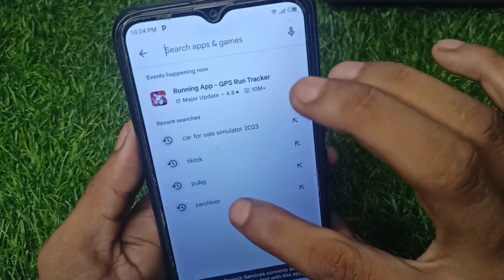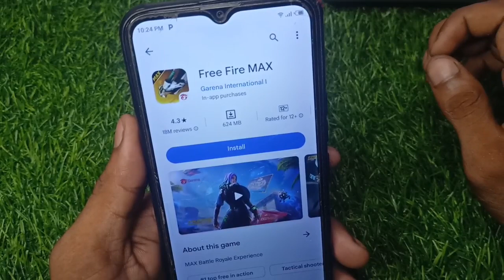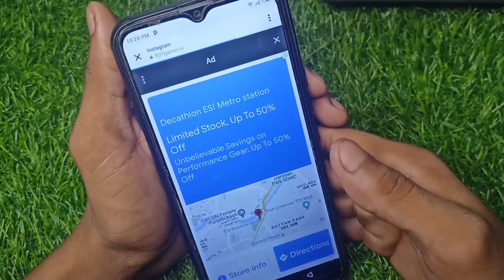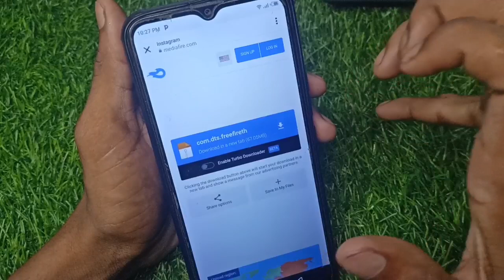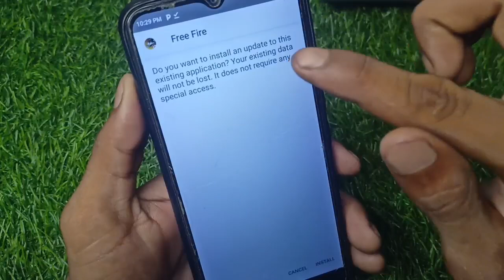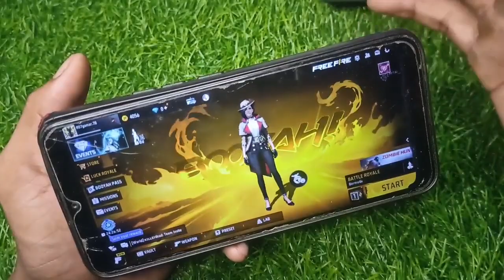free fire download kaise kare 2023 || free fire download link | normal free fire download link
normal free fire download link || normal free fire kaise download karen || free fire download kaise karen

🔥NORMAL FREE FIRE DOWNLOAD LINK|HOW TO DOWNLOAD FREE FIRE OB41|NORMAL FREE FIRE DOWNLOAD KAISE KAREN

🔥Normal Free Fire Ob41 Download Link | How To Download Normal Free Fire Ob41|Download Normal FF Ob41

FREE FIRE Ob41 DOWNLOAD | NORMAL FREE FIRE KAISE DOWNLOAD KAREN | NORMAL FREE FIRE DOWNLOAD |FREE FIRE Ob41

🇮🇳NORMAL FREE FIRE DOWNLOAD KAISE KAREN | NORMAL FREE FIRE DOWNLOAD | HOW TO DOWNLOAD FREE FIRE Ob41

How To Download Normal Free Fire | After Ob41 Update | Ob41 Update Free Fire Kaise Download Kare

Topics Covered👇👇

how to download normal free fire Ob41
normal ff download kaise kare
how to download free fire new version
normal free fire download kaise karen
free fire download kaise karen today
download link normal free fire
normal free fire download link 2023
normal free fire ko download kaise karen
free fire google drive download linkfree fire

searching keywords👇👇

free fire download kaise karenge
free fire download kaise kare 2023
free fire download kaise karen google se
how to download freefire
how to download ff new Ob41
freefire download kaise kare
garena free fire download kaise kare
normal freefire kaise download karen
how to download normal free free
normal free fire download kaise kare
normal ff kaise download kare
garena free fire kaise download karen
how to download normal free fire new update
how to download normal free fire new version
how to download latest free fire
how to download free fire after ban tamil
how to download free fire after ban in india
how to install free fire after ban in tamil

topics related👇👇

How to Download Normal Free Fire Ob41 in Android Without VPN